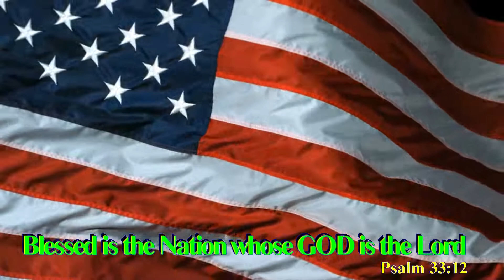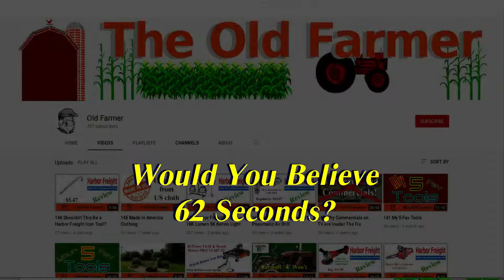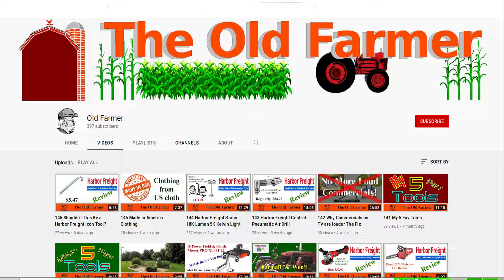148 Are Cows People, Too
While watching "Just a Few Acres Farm" (Link Below) it reminded me of my youth when we had Guernsey milk cows. I would say they must be the most gentle cows. I was always around them and when we needed a vet, I had to be there to calm the cow(s) down. I had to at least be touching them, if not hugging.

I don't claim cows to be people, but there is more to a cow then just a simple non-thinking animal. I see this sharing of experiences with humans by all the farm animals that we had, cows, horses, dogs, and cats.

If one of the heifers would get to be too frisky around me one of the cows would come over and push the heifer away and stand between the heifer and me. I wish more people had the chance to be around these animals as I have. I think there would be less stress in the world today.

If I need re-energizing, all it takes is being around animals and I am recharged and refresh. Maggie, the farm dog and before her MeMe, helped me to be calm and have a mind at peace. I can tire being around people, but not animals. Maggie and I are together about 23 hours a day. It is no effort at all for me.

Your Announcer: I. C. (Chuck) Rhodes

It is an honor having your support. When we reach this number YouTube will allow us to enroll in what we call the pittance program. That means we get a little something for doing the videos. If we go over 1,000 subscribers and then drop below 1,000 we can still enroll. We have excellent support from our subscribers, so far only 10 have unsubscribed. It happens and is understandable. Thank you for your support. It is an honor to be invited into your computer. Thank you, again.

BARD is a free library service of recorded and braille books and magazines for residents of the United States and to American citizens abroad who are unable to read or use standard printed material because of visual or physical disabilities. BARD is provided by the National Library Service for the Blind and Physically Handicapped (NLS), Library of Congress, in cooperation with a network of regional and subregional libraries.

VFW National Home

The National Home's community is open to the families of active-duty military personnel, veterans and relatives of VFW and VFW Auxiliary members. The family can be one or both parents with one or more children.
Families may accomplish significant life goals by participating in our program.  We offer:
    Case Management services to help families set up their plans and goals for the future.
    Educational, recreational, and enrichment opportunities.
    Community resources and counseling.
    Free housing and daycare.

Linux OS - It's Free and works better than Windows and iMac.

If you are interested in changing out your operating system on your computer I recommend that if you are not familiar with Linux that you start with either Debian or Fedora. The other popular Linux distribution Ubuntu may be too much for those who are starting out. If you wish to have the Old Windows XP desktop, then choose Mate as your DE (Desktop Environment.)If you like the look of Windows 10, then choose Gnome. Remember most of Linux is free, so if you like, send a few supportive dollars to the distribution and to specific programs.

WARNING: DO NOT REFERENCE WIKIPEDIA FOR LINUX INFORMATION. THIS INFORMATION HAS BEEN CORRUPTED AND ANY TIME CORRECTIONS HAVE BEEN MADE, IT IS BACK TO THE CORRUPTED INFORMATION WITHIN 15 MINUTES!